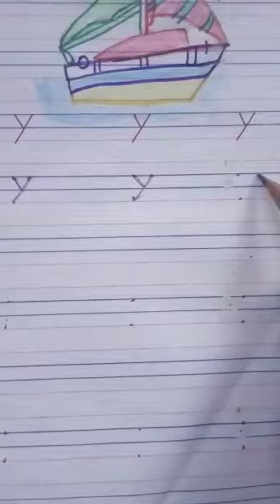Learn to Write Small Letter y in English